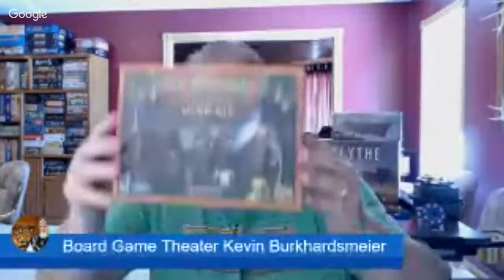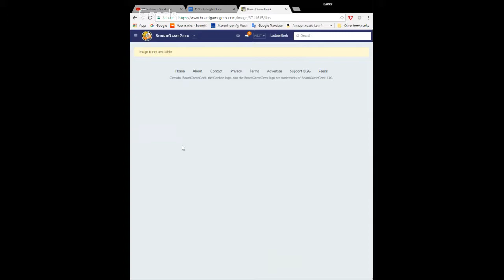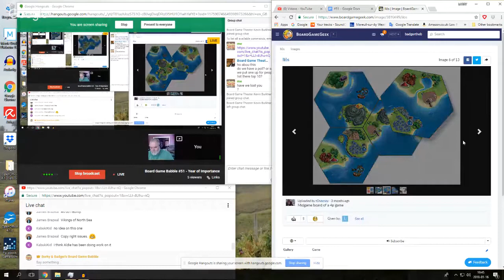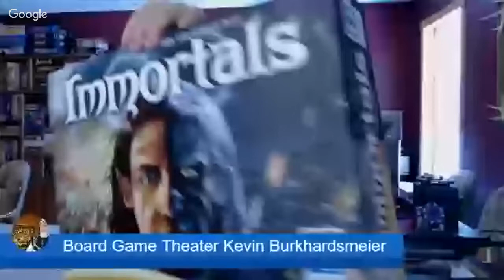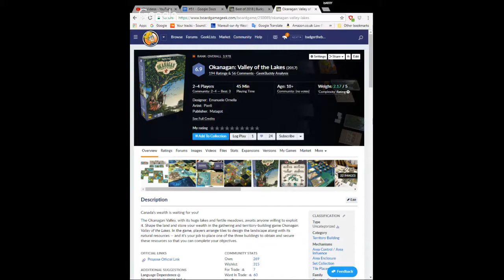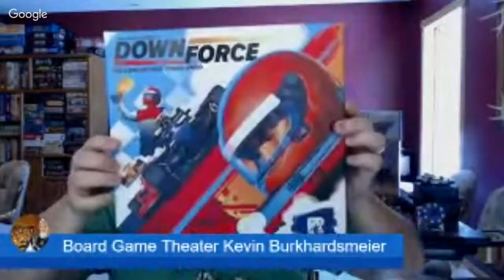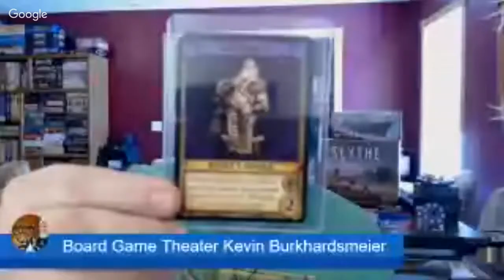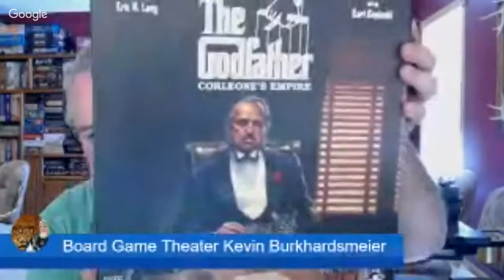Board Game Babble #51 - Year of Importance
Are games pushed aside because of their age?
Should the year the game came out be marked proudly on the box?
These are some of the things we Babble about.

***Introduction***
Incoming Kickstarters
Baby gaming
Game Topper Central

***Things that make you go hmmmm*** 13:00
Bye, bye Perfect Information Podcast (snif)
Sub-companies

***The good the not so bad and the ugly*** 25:54
Try and guess what new games we have played, from their description and figure out if our first impressions are good, bad or ugly.

***Knights of Babblelot***  45:50
We make an analysis of the game "Scythe" see if it is worthy to make it onto the round table at Babblelot

***The Babble*** 1:15:40
We babble about the best games of 2017

Check the Board Game Theater page for all episodes and pod casts